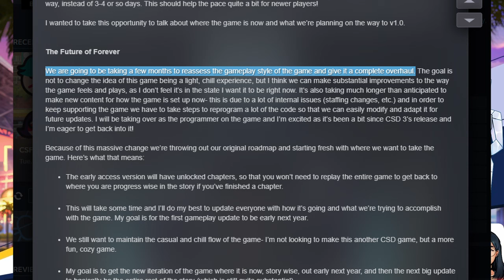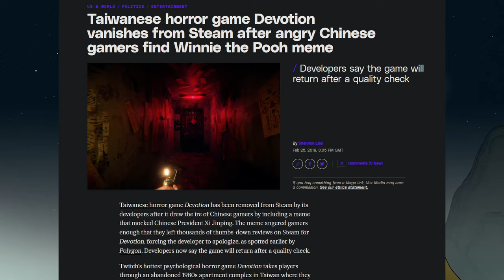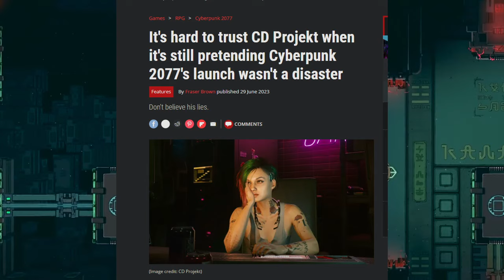Most Anticipated Games of 2023. In 2024.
I could have sworn Pepper Grinder and Akurra were in here.

0:00 - Intro
1:02 - Street Fighter 6
1:28 - Gravity Circuit
2:23 - Cook Serve Forever
3:06 - Rusted Moss
3:49 - Extreme Evolution: Drive To Divinity
4:09 - The Lords Of The Fallen
5:00 - Paper Trail
5:19 - BioGun
5:53 - Broken Reality 2000
6:10 - Inbox Unbox
6:35 - Heatwave
7:23 - Minishoot Adventure
7:44 - Nine Sols
8:57 - Valley Peaks